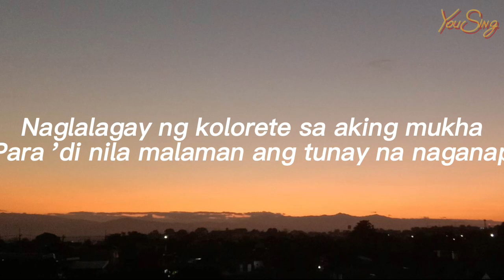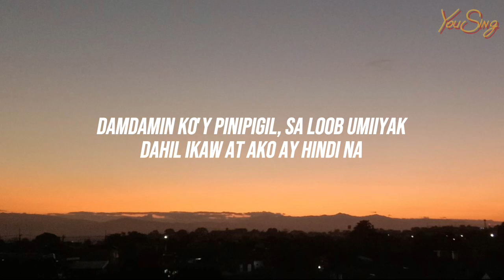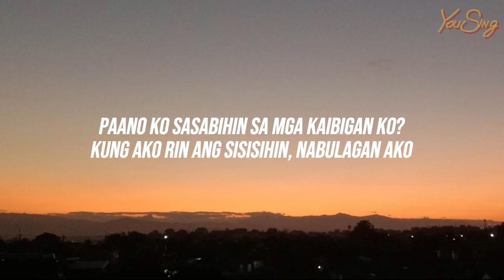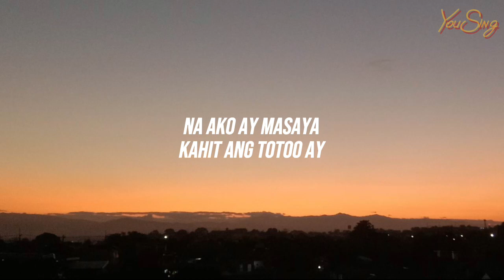Angeline Quinto - At Ang Hirap (Lyrics)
Check Her Channel!!!

Check My Playlist Music in My SPOTIFY!!

Angeline Quinto's Spotify!

Lyrics
[Verse 1]
Naglalagay ng kolorete sa aking mukha
Para 'di nila malaman ang tunay na naganap
Na ikaw at ako ay hindi na
Ineensayo pa ang mga ngiti para 'di halata
Damdamin ko'y pinipigil, sa loob umiiyak
Dahil ikaw at ako ay hindi na

[Chorus]
At ang hirap
Magpapanggap pa ba ako
Na ako ay masaya
Kahit ang totoo ay
Talagang wala ka na?
At kung bukas
Pagmulat ng aking mata
May mahal ka ng iba
Wala na akong magagawa
'Di ba?

[Verse 2]
Paano ko sasabihin sa mga kaibigan ko?
Kung ako rin ang sisisihin, nabulagan ako
Na ikaw at ako ay wala na

[Chorus]
At ang hirap
At kung bukas
'Di ba?

[Bridge]
Saan ba ako nagkamali?
'Di ko maintindihan
Kung sino pa'ng nagmamahal
Siya pang naiiwan
Siya pang naiiwan

[Chorus]
At ang hirap
At kung bukas
'Di ba?